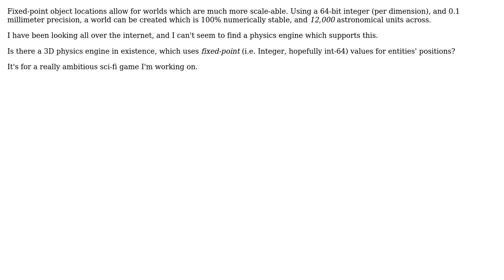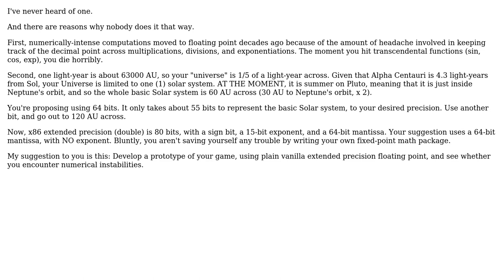Software Engineering: Physics Engine with Fixed-Point Positions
With thanks & praise to God, and with thanks to the many people who have made this project possible! | Content (except music & images) licensed under CC BY-SA | Music | Images & others | With thanks to user Kent user John R. Strohm and the Stack Exchange Network Trademarks are property of their respective owners. You are responsible for your own actions.